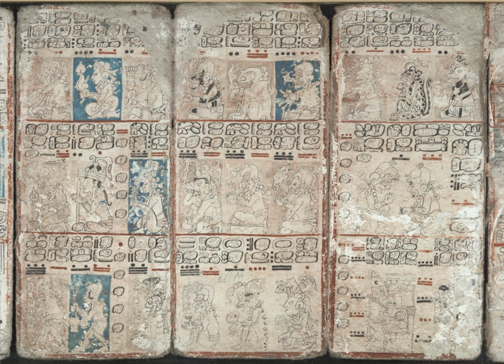Maya script | Wikipedia audio article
This is an audio version of the Wikipedia Article:
Maya script

00:00:57 1 Languages
00:01:45 2 Structure
00:04:40 2.1 Harmonic and disharmonic echo vowels
00:06:43 2.2 Verbal inflections
00:06:56 3 Emblem glyphs
00:07:09 4 Numerical system
00:07:21 5 History
00:08:14 6 Decipherment
00:08:57 7 Computer encoding
00:13:03 8 Notes
00:14:19 9 References
00:16:34 10 Bibliography
00:25:42 11 External links

- Socrates

SUMMARY
Maya script, also known as Maya glyphs, was the writing system of the Maya civilization of Mesoamerica and is the only Mesoamerican writing system that has been substantially deciphered. The earliest inscriptions found which are identifiably Maya date to the 3rd century BCE in San Bartolo, Guatemala. Maya writing was in continuous use throughout Mesoamerica until the Spanish conquest of the Maya in the 16th and 17th centuries.
Maya writing used logograms complemented with a set of syllabic glyphs, somewhat similar in function to modern Japanese writing. Maya writing was called "hieroglyphics" or hieroglyphs by early European explorers of the 18th and 19th centuries who did not understand it but found its general appearance reminiscent of Egyptian hieroglyphs, to which the Maya writing system is not at all related.
Modern Mayan languages are written using the Latin alphabet rather than Maya script.